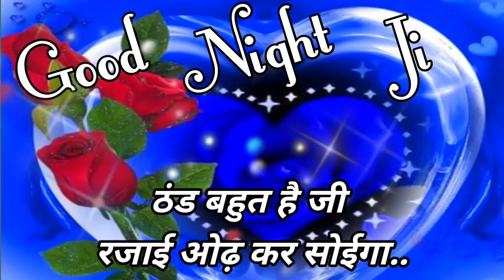Good night shayari 🌹 good night video 🌹 गुड नाईट शायरी 🌹 Good Night Status